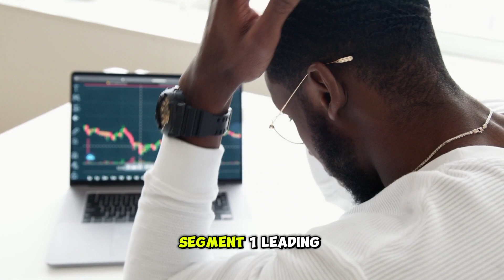The main reason why investors shouldn't pass up Tesla Stock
We invite you to go on a trip through space with us as we look into Elon Musk's groundbreaking reveal of the amazing Starship Version 3. But wait, this could change more than just space travel. It could also change how Tesla's market works! We look at how Musk's actions in space might affect Tesla's market position and guess whether the company will ever again pass the $1 trillion mark in this entertaining film. Musk's expertise in space could help Tesla reach new heights in its growth, as it offers huge improvements in rocket performance, dependability, and durability. Join us on a trip through space as we look at how the stories of SpaceX and Tesla are connected, guessing what might happen with the company's stock price and imagining what the future holds for all of humanity.

Thanks for coming to our UNSCRIPTED FINANCE! This channel is all about giving in-depth research and news about how Tesla, Inc.'s stock is doing. Our team of financial experts keeps a close eye on the stock market and Tesla's success so that we can give you the most accurate and up-to-date information.

Talking About